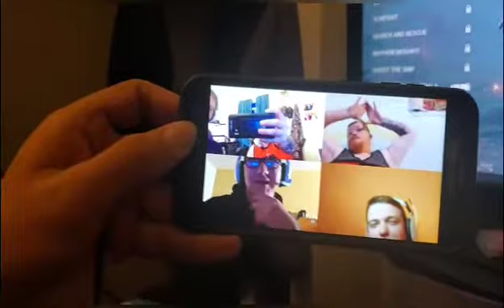When Gaming Is Life.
Thank you everyone for all the support. Hope my videos bring you laughs and make your day just a little better. More content on the way. Remember your all awesome.

Go give this guy a follow.

Let's help the kids out at extra life.

Bisso
With more stuff on the way so make sure to go check it out.

►Benville Service